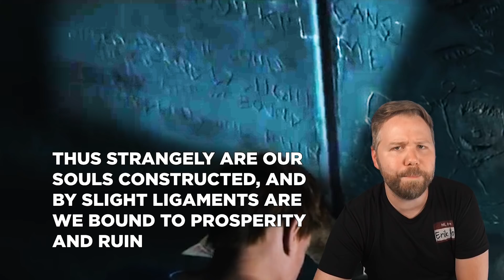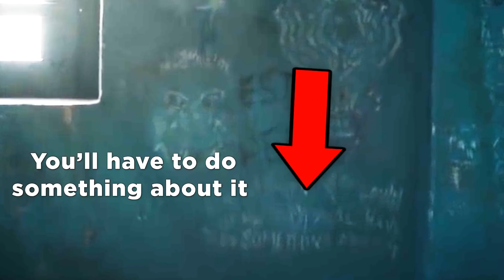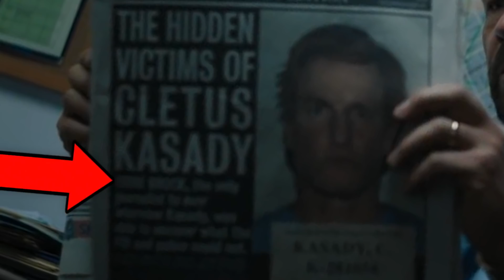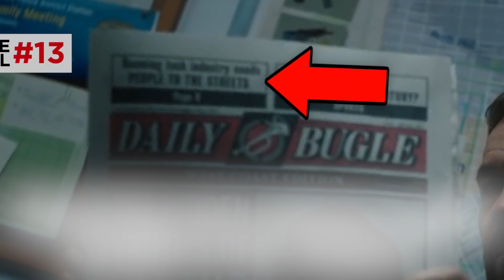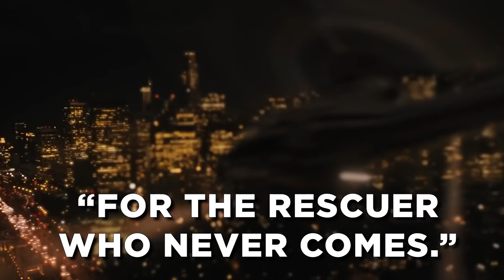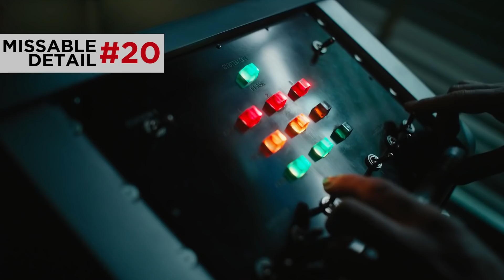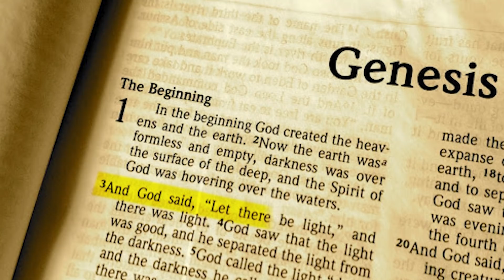VENOM LET THERE BE CARNAGE TRAILER BREAKDOWN! Easter Eggs & Details You Missed!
Venom Let There Be Carnage (2021) trailer shot-by-shot breakdown! Every Easter Egg you missed! Install Raid for Free ✅ IOS ✅ ANDROID ✅ PC and start your journey now!

Venom 2, Venom Let There Be Carnage, stars Tom Hardy as Eddie Brock / Venom and Woody Harrelson as CARNAGE, serial killer Cletus Kasady. Erik Voss is here with a full, in-depth, frame-by-frame analysis of this Venom 2 trailer, including all the Spider-Man Easter Eggs and hidden details that director Andy Serkis hid in the footage for us to find. How connected is Venom Let There Be Carnage to the Sam Raimi Spider-Man universe, or the Marvel Cinematic Universe? What details from comics like Maximum Carnage and Absolute Carnage will show up in this Carnage movie?

Brendan Langdon
Cody Anderson
Dan Woodson
LookNoHands
Karen Wang
O. Grometto
Pony Stark
Rick Denmon
RXJedi

Producer: Zach Huddleston
Producer: Brandon Barrick
Writter: Erik Voss
Writter/Host: MasterTainment
Post Production Supervisor: John Costa
Staff Editor: Joshua Steven Hurd
Editor: Aaron Carrion